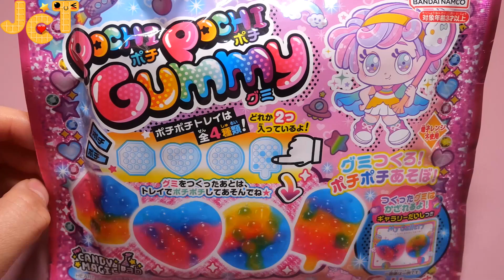[ASMR]포핀쿠킨 포치포치 구미 팝잇 푸쉬팝/Popin Cookin Pochi Pochi Gummy Pop it & Push pop Diy Candy Kit/ハート ポチポチグミ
- 포치포치 구미 팝잇 푸시팝 - Pochi Pochi Gummy Pop it & Push pop -

오늘은 최신 신상 포치포치 구미입니다! 푸쉬팝 모양의 컬러풀하고 재밌는 구미 만들기 키트인데요. 구미의 컬러도 화려하고 맛도 달달한 과일맛이라 나쁘지 않아요. 맛보다는 만드는 재미가 좋은 제품이에요!   :)

Today is the new Pochi Pochi Gummy! It's a colorful and fun Gummy making kit in the shape of push pop. The color of Gummy is colorful and the taste is sweet, so it's not bad. It's a product that's more fun to make than taste!  :)

今日は新商品ポチポチグミです！ プッシュポップの形をしたカラフルで面白い欧米作りキットです。 亀尾のカラーも華やかで味も甘い果物味なので悪くないです。 味よりは作る楽しさが良い製品です!  :)

- 포치포치 구미 팝잇 푸쉬팝
- Pochi Pochi Gummy Pop it & Push pop
- ハート ポチポチグミ